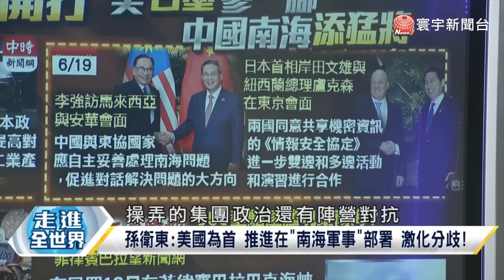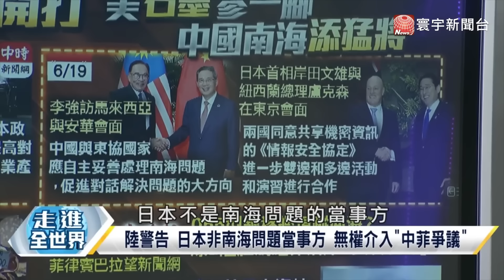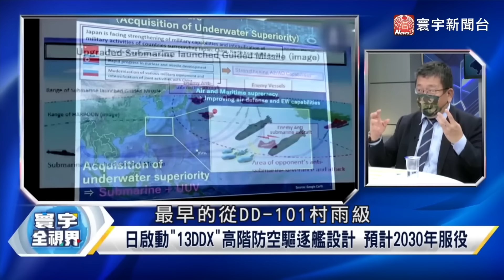【精選】美軍根本不是解放軍對手！中航母「帶刀侍衛」055B型大驅下水 「這戰力」把拜登嚇傻！寰宇全視界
(00:00:00) 美軍根本不是解放軍對手！中國航母「帶刀侍衛」055B型大驅下水
(00:00:34) 殲-31隱形戰機確實在進行 預料或以殲-31B型號亮相
(00:16:26) 南海爭端不斷 李強.安華同意 中國與東協自主處理
(00:29:19) 海警局3號令上路 可扣留越界外籍人.船
(00:45:47) 陸沙漠驚見福特號 F-22.F-35模型 有導彈炸射彈痕！